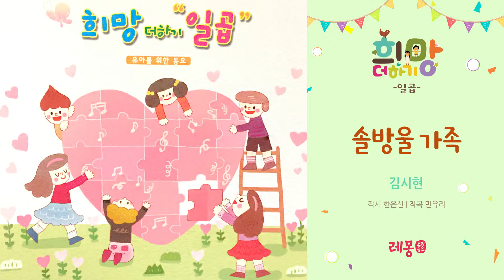[희망더하기 일곱] 솔방울 가족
솔방울 가족
작사 한은선 | 작곡 민유리 | 노래 김시현

뾰족 뾰족 소나무에 둥글 동글 솔방울
조롱조롱 다닥다닥 사이좋게 열렸네
따끔따끔 가시 아래 아기 솔 씨 안고
도란도란 이야기하는 솔방울 가족